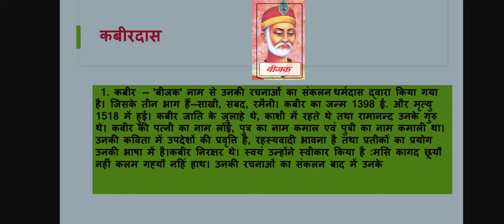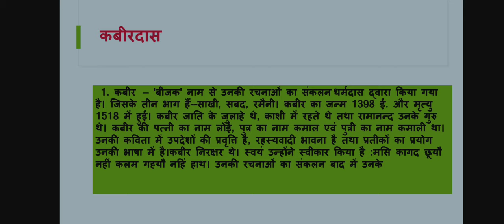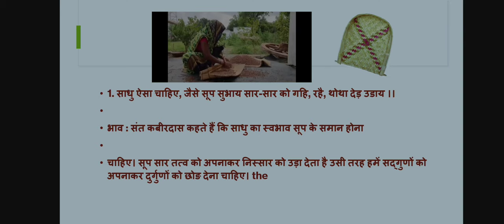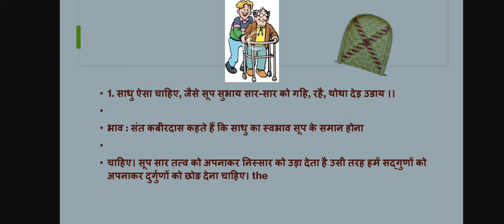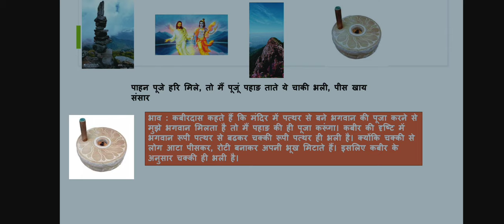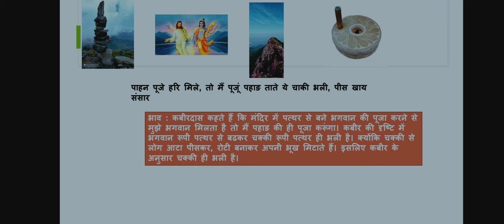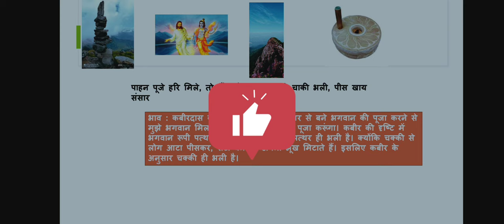कबीर का जीवन परिचय और दोहे |ಕಬೀರದಾಸರ ಜೀವನ ಪರಿಚಯ ಮತ್ತು ದೋಹೆ |Kabirdas lifestory and doha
______Share,Support,Subscribe_________________